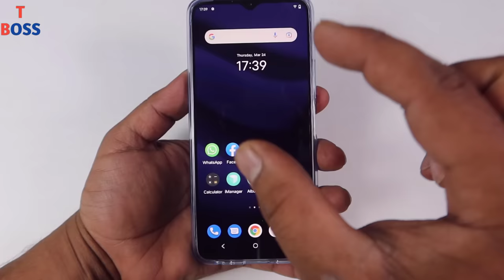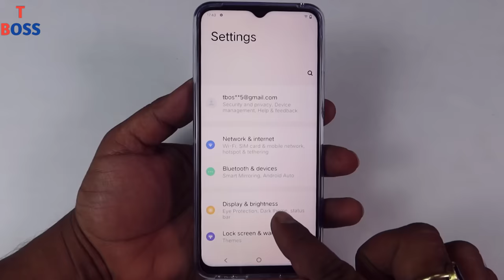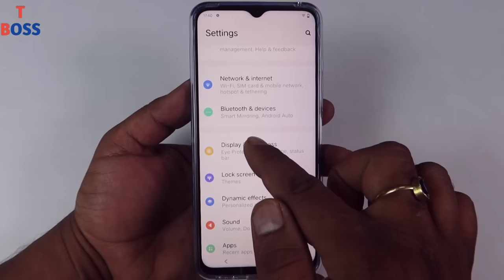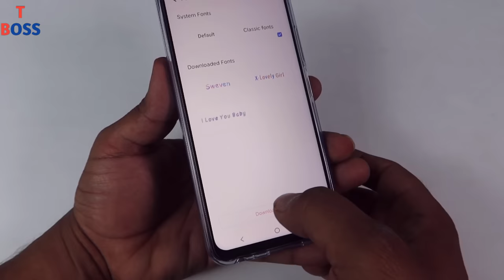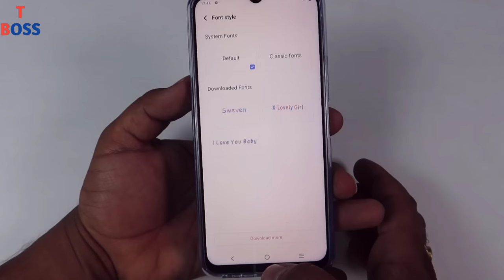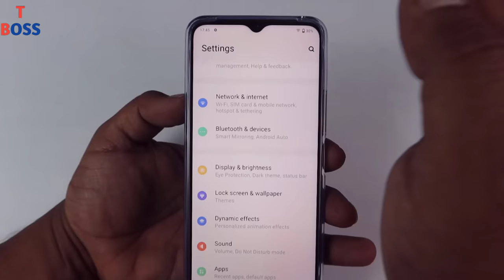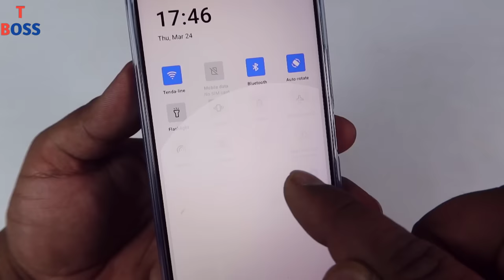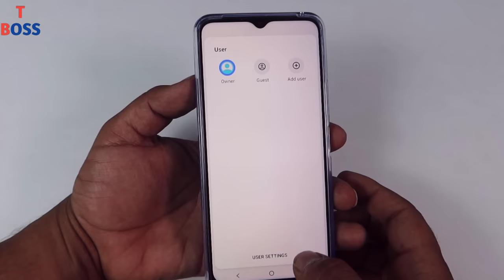अगर आपके फोन मे Display है तो जाने ये 4 खुफिया सेटिंग | Android Phone Display Amazing 4 settings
Dosto aaj ki es video me maine aapko aapke phone me mojud display setting ki 4 amazing aur hidden settings, tricks & hacks ke bare me bataya hai, yadi aap ek android user hai to yahe sabhi settings aur tricks aapko jaruru seekhni chahiye jisse aap apne phone ko ek pro level par use kar sakte hai.

Thanks